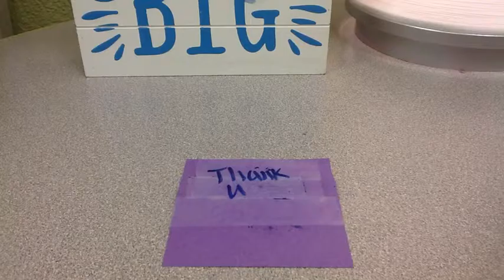It talks!!!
By: Sophia and Laiba